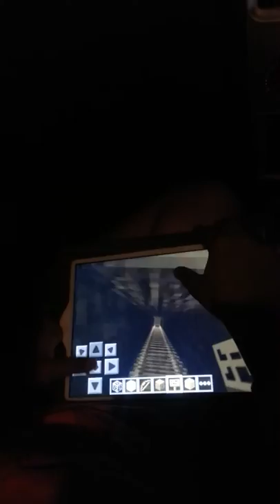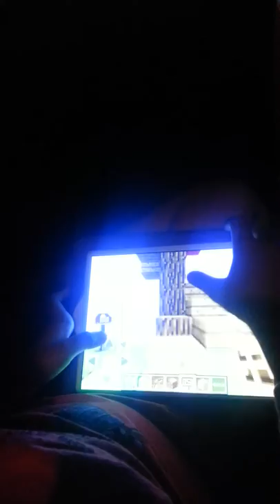Minecraft in the Dark By Meor Ahmad Luqman Izham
Minecraft is a game about breaking and placing blocks. At first, people built structures to protect against nocturnal monsters, but as the game grew players worked together to create wonderful, imaginative things.
It can also be about adventuring with friends or watching the sun rise over a blocky ocean. It’s pretty. Brave players battle terrible things in The Nether, which is more scary than pretty. You can also visit a land of mushrooms if it sounds more like your cup of tea.